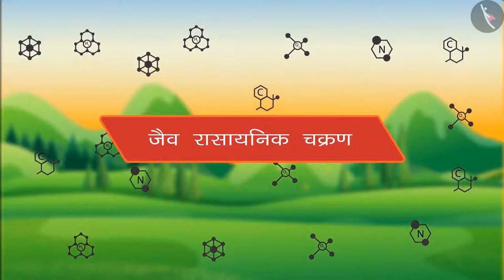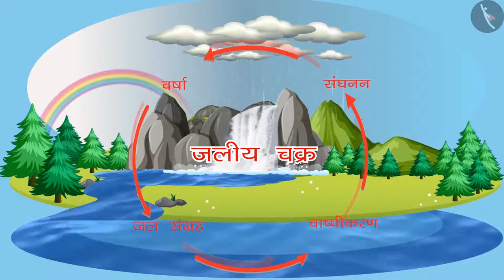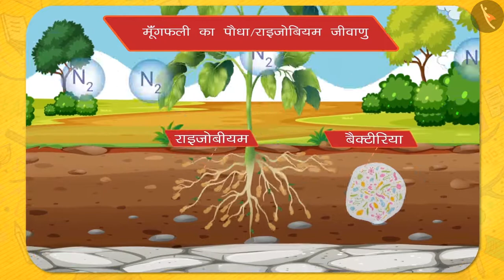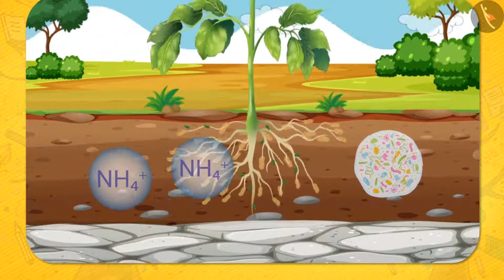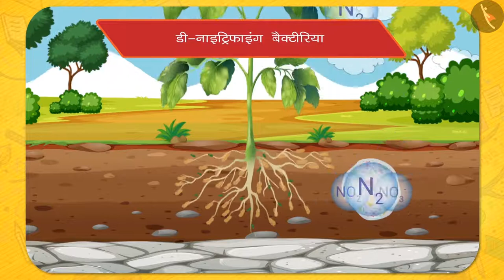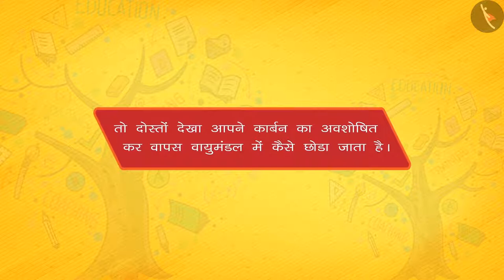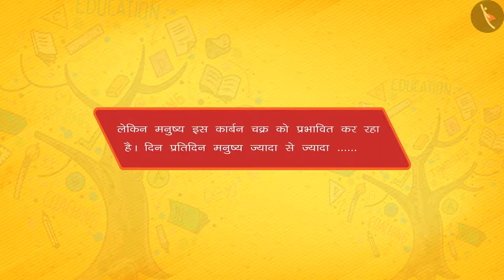जैव रासायनिक चक्रण|Part 1/1|Biogeochemical Cycles|Hindi|Class 9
प्राकृतिक संपदा, जैव रासायनिक चक्रण, हमारा पर्यावरण, विज्ञान, विज्ञान कक्षा 9, टिक टैक् लर्न विज्ञान, बच्चों के लिए विज्ञान, cbse के लिए विज्ञान, Tictaclearn विज्ञान, टिक टैक् लर्न, आसान विज्ञान